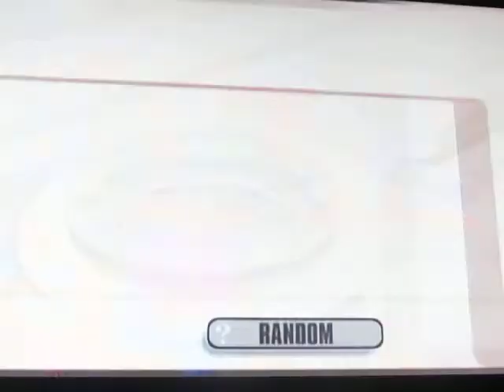I take 5 W's in a row Super Smash Bros Brawl Random Gameplay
there is swearing